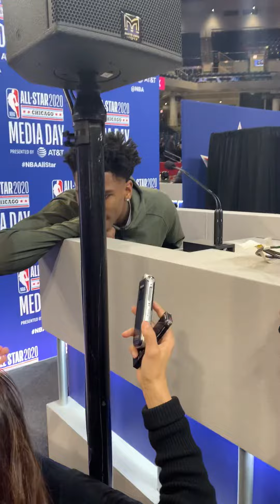Shai Gilgeous-Alexander of Oklahoma City Thunder on NBA All Star 2020 Media Day!